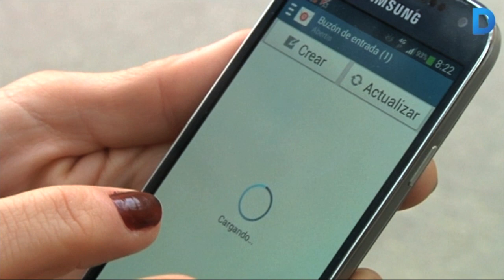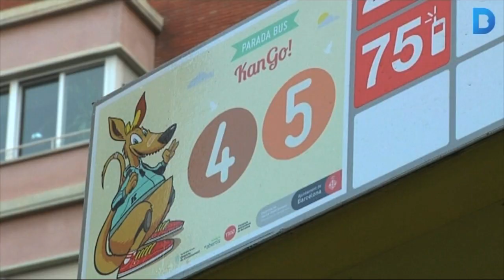KanGo: una app perquè els nens vagin a l'escola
Sarrià – Sant Gervasi ha posat en marxa una prova pilot que pretén afavorir l'autonomia dels infants a l'hora d'anar a l'escola. Es tracta d'una aplicació, anomenada KanGo, que envia un avís als pares quan els nens baixen de l'autobús i quan entren a l'escola. Per fer-ho els alumnes porten una targeta amb un codi que un cooperant viari llegeix gràcies a un telèfon intel·ligent. Més informació